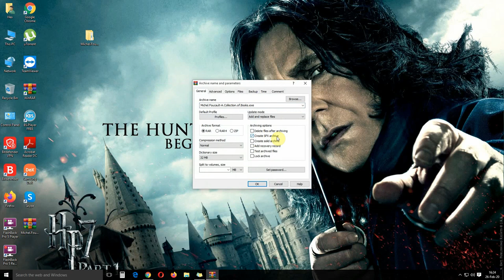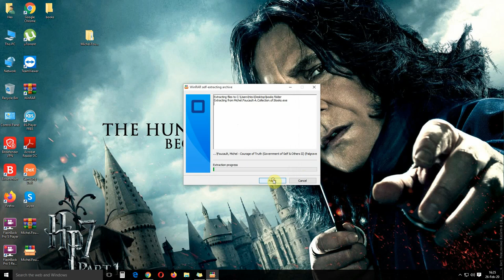How To Create Archives And Self Extract Archives Using WinRar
WinRAR is a trialware file archiver utility for Windows, developed by Eugene Roshal of win.rar GmbH. It can create and view archives in RAR or ZIP file formats,[9] and unpack numerous archive file formats. To enable the user to test the integrity of archives, WinRAR embeds CRC32 or BLAKE2 checksums for each file in each archive. WinRAR supports creating encrypted, multi-part and self-extracting archives.